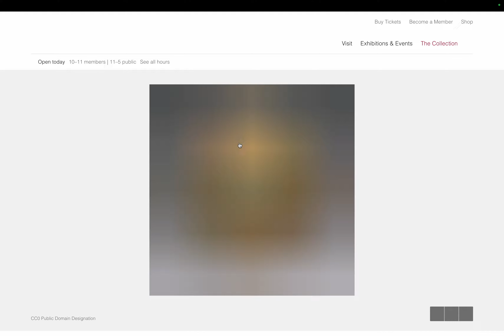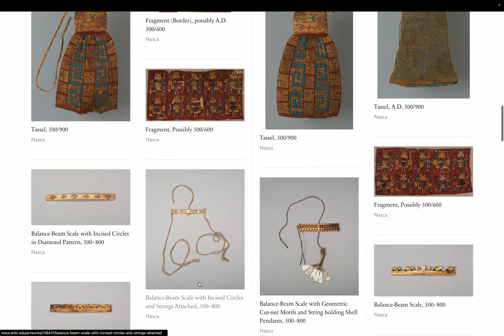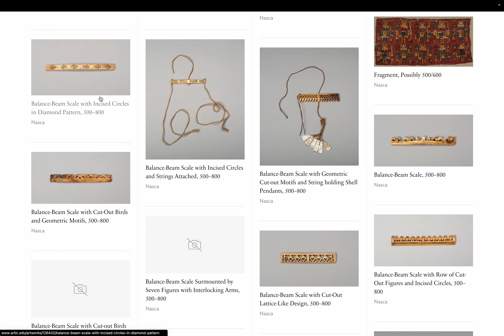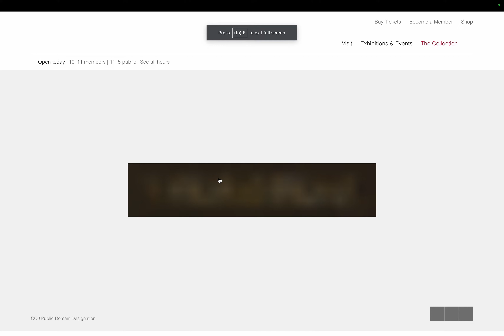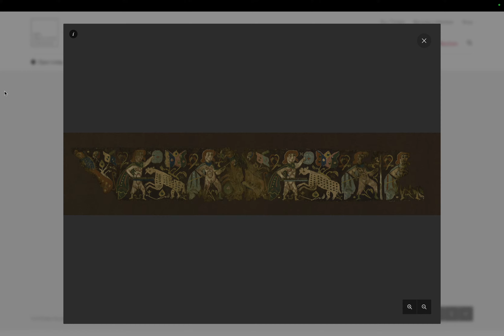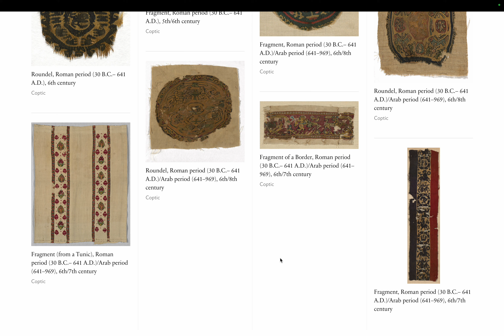美術: シカゴ美術館 コレクション page 95. by Hiroki 20231218ab